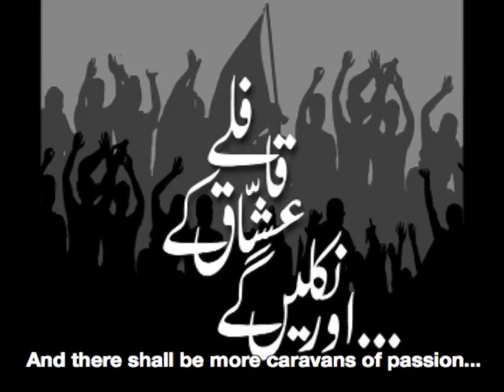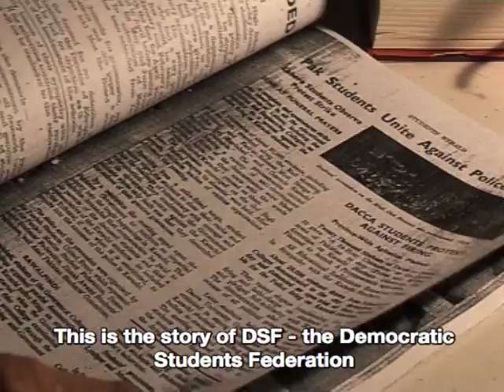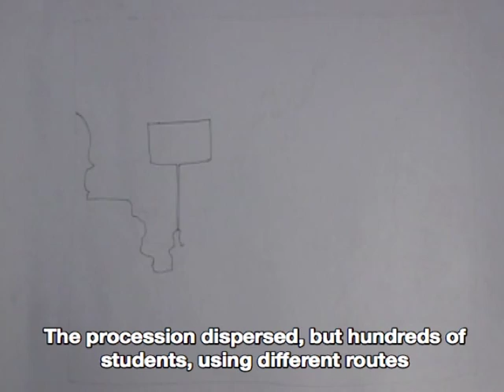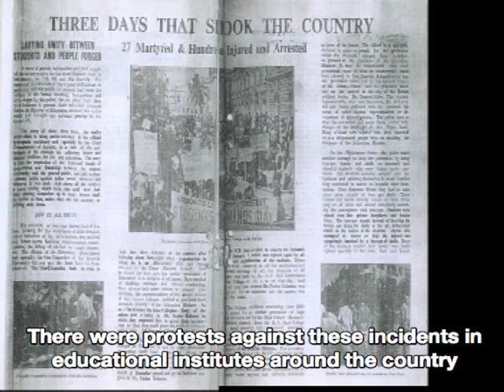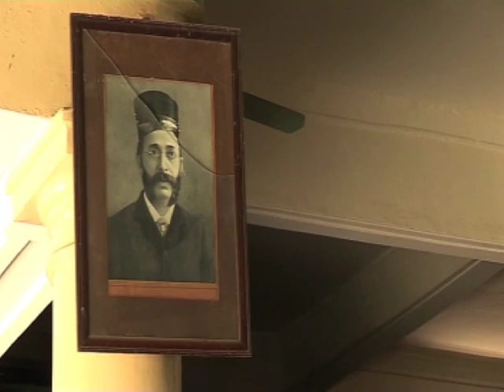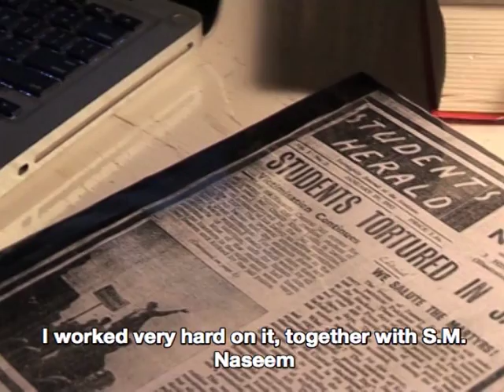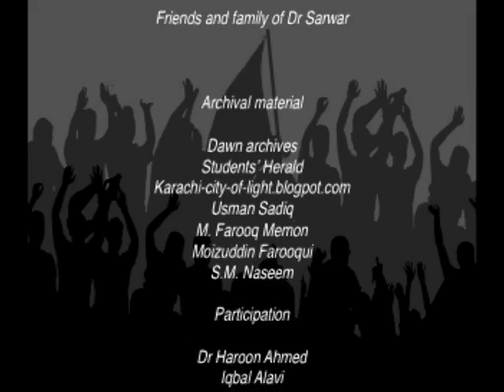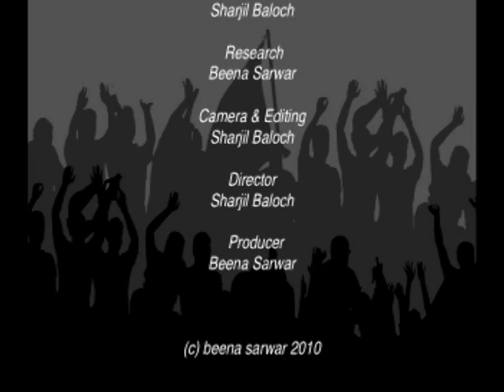Ushhaq ke Qafley (Caravans of Passion) A documentary film on DSF (1949-54) 30 min (2010)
Aur Niklenge Ushhaq ke Qafley - There Will be More Caravans of Passion - The inspiring story of Democratic Students Federation (DSF), Pakistan's first nation-wide student movement, led by Dr M Sarwar (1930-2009). A historical documentary based on interviews, extensive research and archival material. The power of peaceful protest.

Thanks -  Archival material and photos: Dawn archives; Students' Herald; Agha Waseem Ahmed; Karachi-city-of-light.blogpot.com; M. Farooq Memon; Moizuddin Farooqui; S.M. Naseem; friends and family of Dr Sarwar

Permissions: Managing Trustees, Hormasjee Katrak Hall, DG Karachi Rangers, Mitharam Hostel, DG Prisons, Karachi Central Prison

Participation: Dr Haroon Ahmed, Iqbal Alavi, Saleem Asmi, Shahida Haroon
Mazhar Jameel, Mirza Mohammad Kazim, Nauzer Messman, Zehra Nigah, Mazhar Saeed
Title and illustrations: K.B. Abro
Animations: Beena Sarwar with Sharjil Baloch
Script, voiceover & Direction: Sharjil Baloch
Research & Production: Beena Sarwar